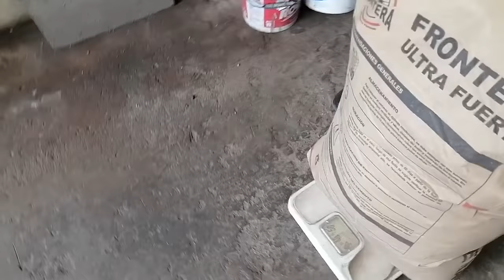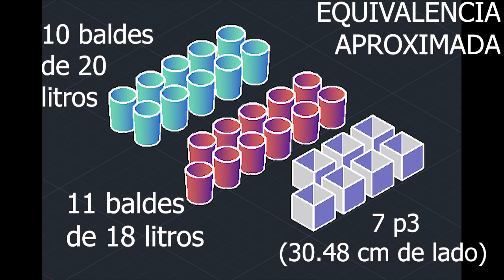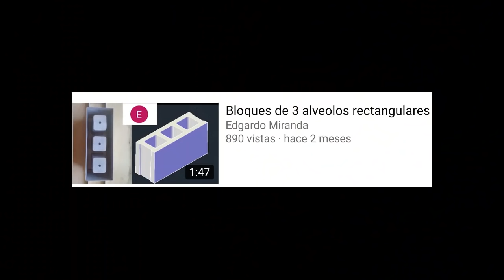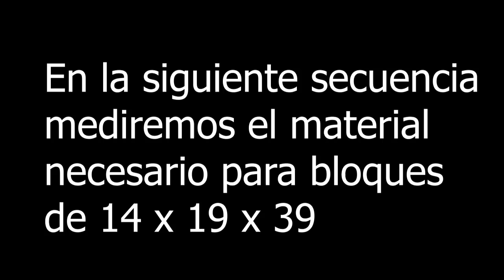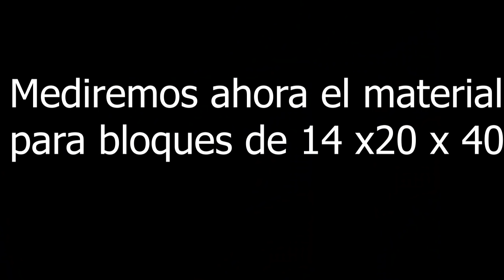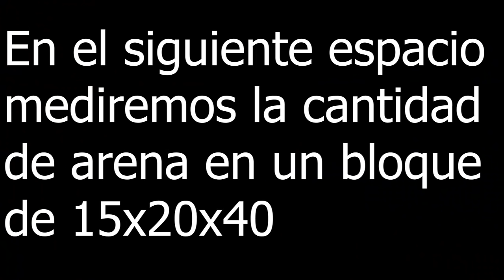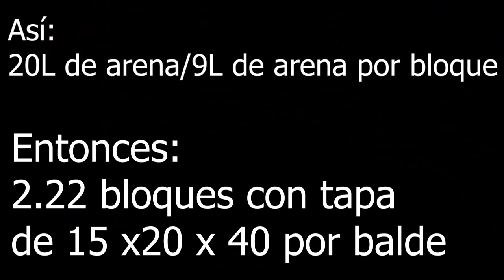CUANTOS BLOQUES SALEN POR BOLSA DE CEMENTO 1 / How many hollow blocks come out per bag of cement 1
Se acabó el misterio, en este video les muestro como calcular el rendimiento  por bolsa de cemento para diferentes tipos de bloques de concreto, con cualquier agregado o cualquier proceso, de forma inductiva o deductiva.